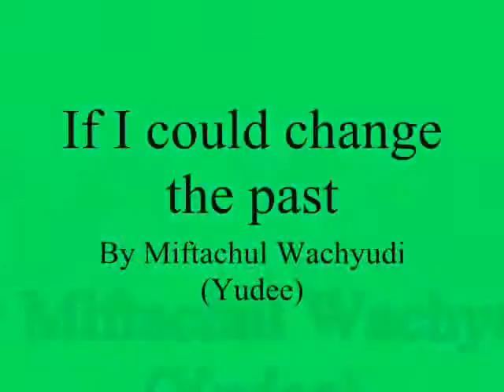If I could change the past ..... ,